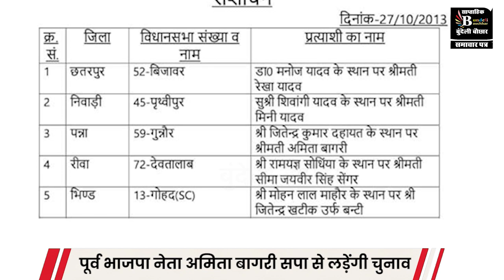पन्ना- गुनौर विधानसभा में,सपा का दांव, क्या अमिता बागरी करेंगी उलटफेर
BUNDELI BAUCHAAR

Suggested Pages :-